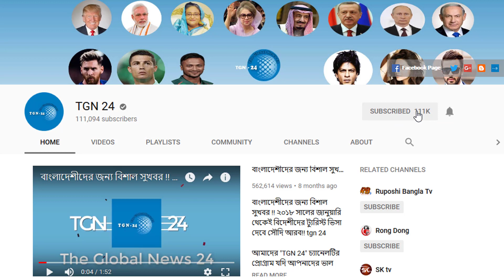সৌদির আজ সকালের তাজা খবর – সৌদিতে রোগীর সংখ্যা বেড়ে হয়েছে ৭৪২৫৪১ । সৌদির করোনার সর্বশেষ আপডেট